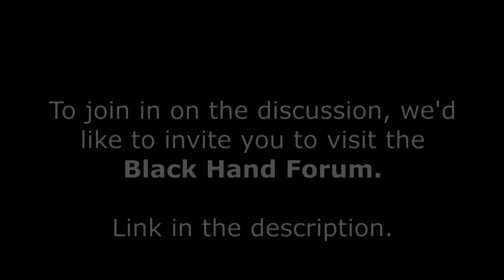Document Review: In 1909 Giuseppe Morello advises NOLA Boss Vincenzo Morici to reorganize the Family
To join in the discussion, please visit the Black Hand Forum